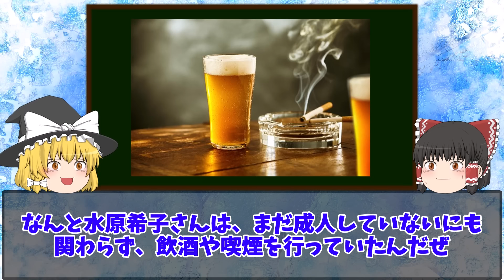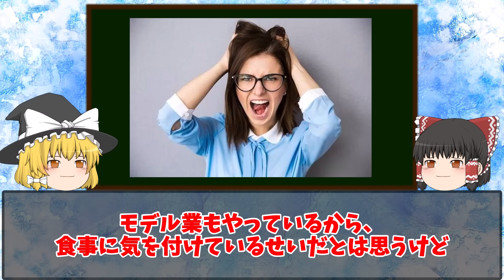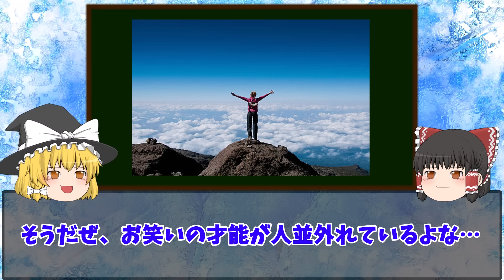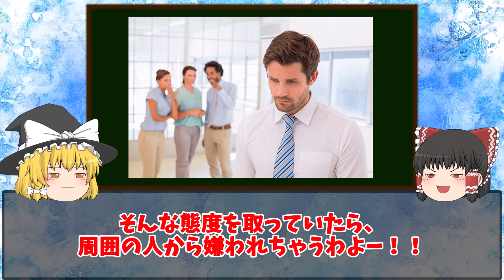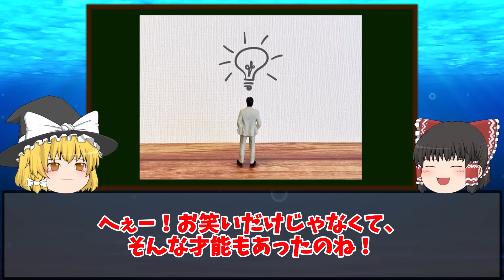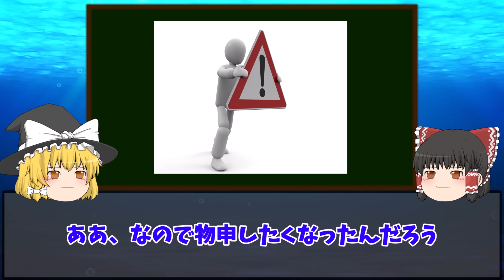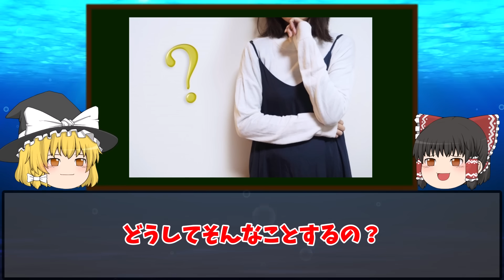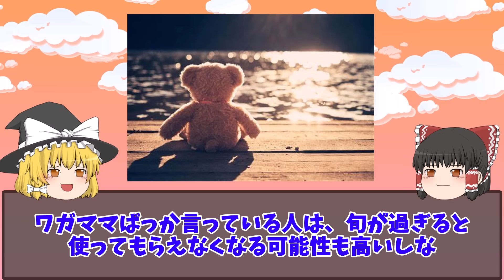【ゆっくり解説】攻撃的な発言多数...天狗になっている芸能人４選をゆっくり解説